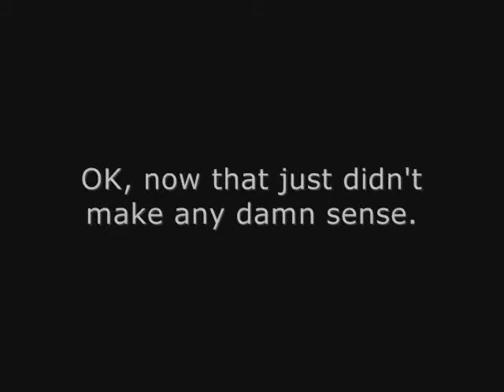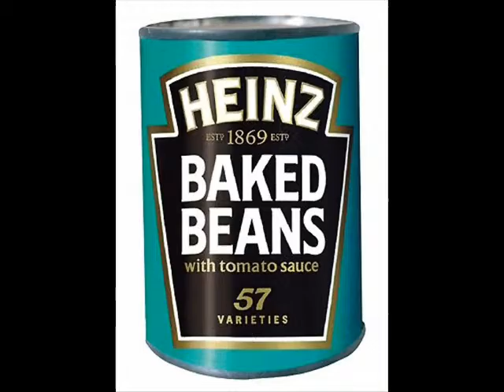Kingdom Hearts Crazy Files 9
The videos you remember and love are back and crazier than ever! Enjoy the Crazy Files once again! Who knows, you might see new episodes pop up.

OPENINGS, ENDINGS, AND MUSICAL MOMENTS CUT:
Those of you who watched these videos back when they were on my original channel, Nosidda89, may remember the original videos containing musical openings, midway AMV's, and musical endings that featured band names such as My Chemical Romance, Linkin Park, and others. Due to YouTube copyright, these have been cut from the episodes to avoid conflicts. The core dialogue, however, is completely unchanged. Apologies to those who enjoyed the musical numbers. I hope you understand.

New Facebook page coming soon!

Do you like let's plays? How about short films? If so, check out the other two channels I work with, Rogues and Roleplayers for let's plays, and Mad Minds Creations for the short films I work on. You can also look at my own personal channel and see what I have there. Please give these channels a look!